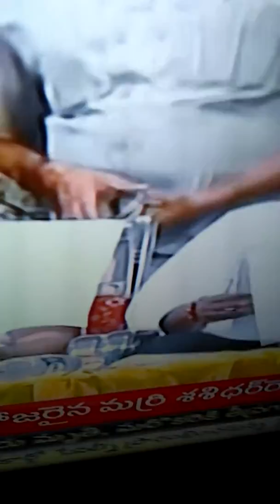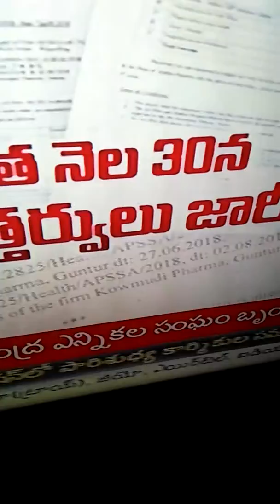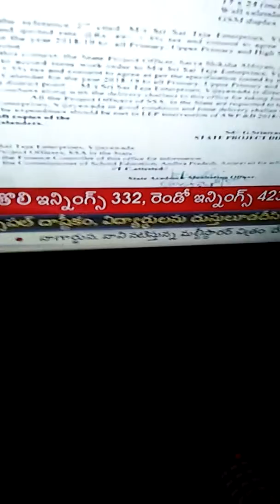September 12, 2018(8)